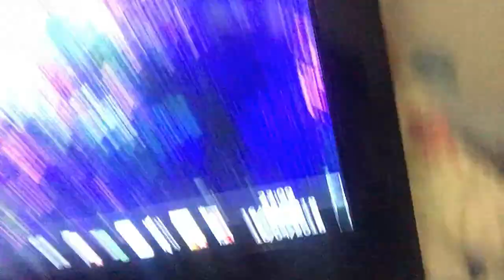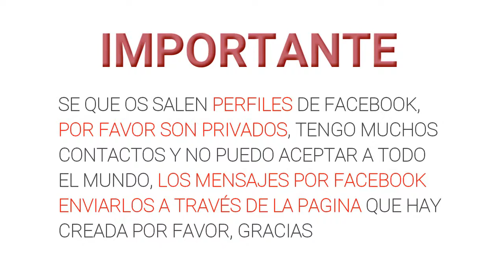MAKING OFF DEL MAKE UP DE LORENA HERRERA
Os dejo el Making off de como hago las review de the switch 2, también que pasa después de apagar la cámara cuando me maquillo, espero que os guste.